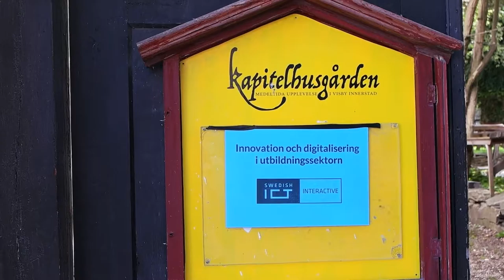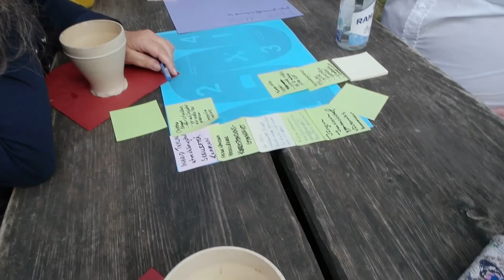Innovation och digitalisering för utbildningssektorn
Who: Carl Heath

What: Seminarie och workshop i Almedalen 2016